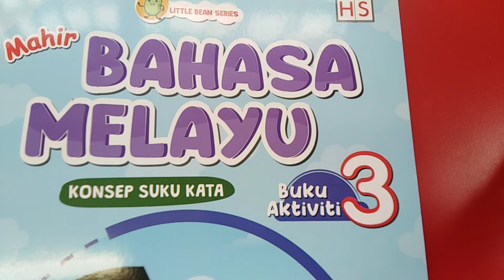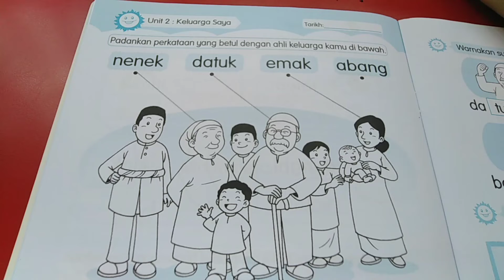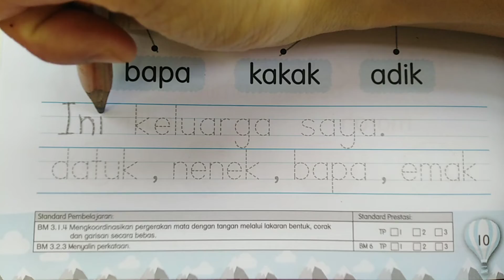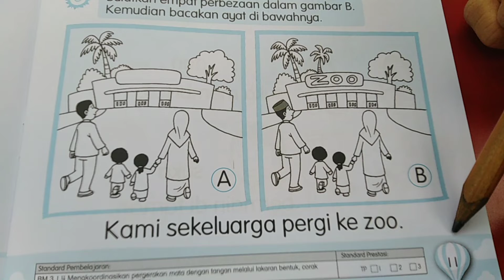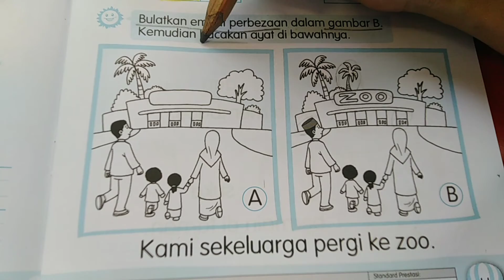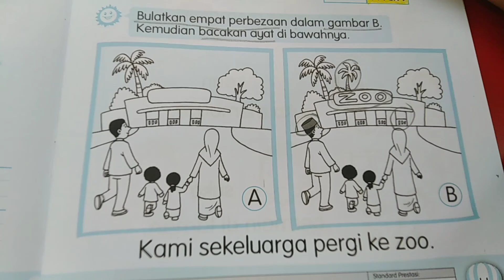Tahun 6 BM Act ms10,11